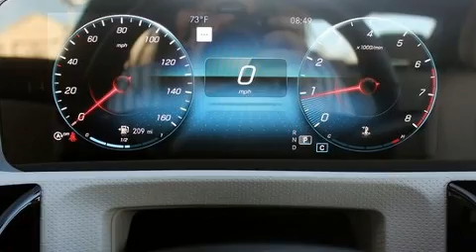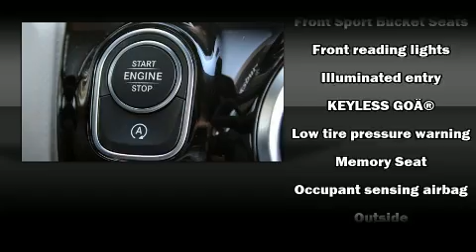2021 Mercedes-Benz CLA CLA 250 in Fredericksburg, VA 22401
Volvo Cars Fredericksburg
1001 Noble Way

Experience driving perfection in the 2021 Mercedes-Benz CLA 250. With less than 2,000 miles on the odometer, this car combines world-recognized style and capability with practicality and plenty of verve on the road! Mercedes-Benz made sure to keep road-handling and sportiness at the top of it's priority list. Smooth gearshifts are achieved thanks to the 2 liter 4 cylinder engine, and for added security, dynamic Stability Control supplements the drivetrain. The engine breathes better thanks to a turbocharger, improving both performance and economy. It distinguishes itself from the competition with features such as: a tachometer, variably intermittent wipers, power front seats, fully automatic headlights, telescoping steering wheel, power windows, and 1-touch window functionality. For drivers who enjoy the natural environment, a power moon roof allows an infusion of fresh air. Mercedes-Benz ensures the safety and security of its passengers with equipment such as: dual front impact airbags, front side impact airbags, traction control, a panic alarm, an emergency communication system, and 4 wheel disc brakes with ABS. Brake assist technology provides extra pressure when applying the brakes. It also arrives with a Carfax history report, indicating just one previous owner. We pride ourselves in consistently exceeding our customer's expectations. Please don't hesitate to give us a call.